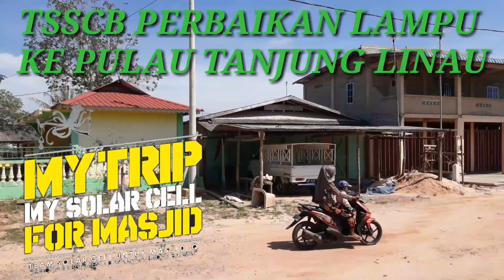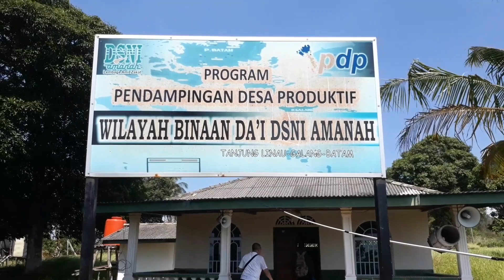TRIP TANJUNG LINAU || TSSCB on Duty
Trip ke Pulau Tanjung Linau
Untuk melakukan perbaikan
Listrik tenaga surya yang ada di sana